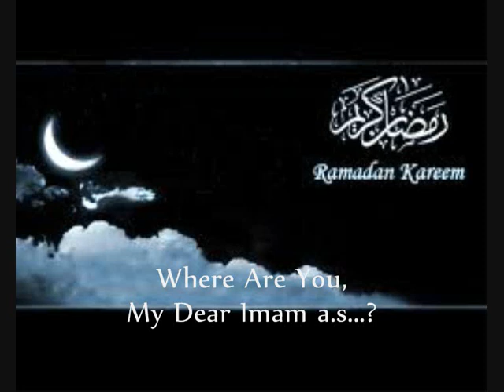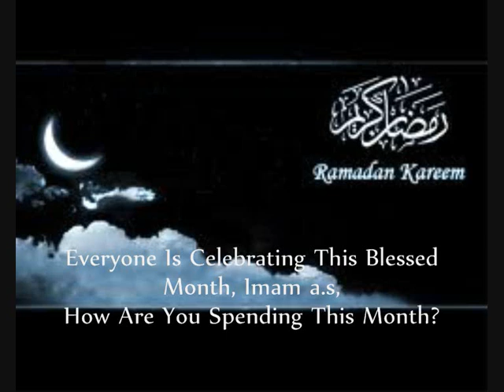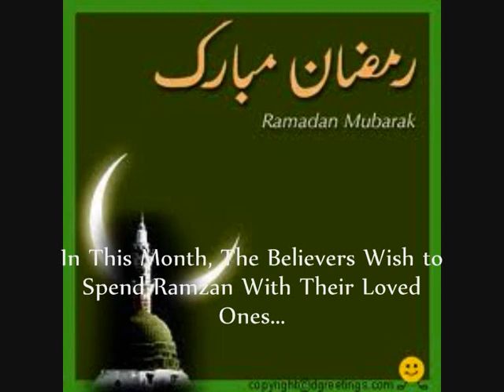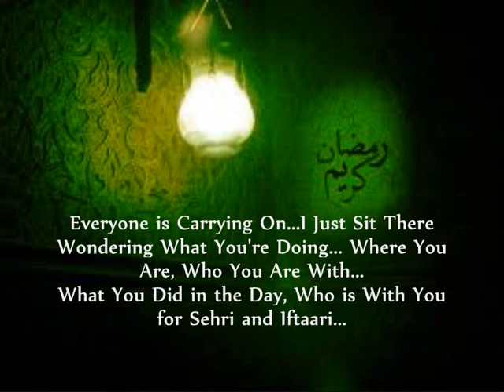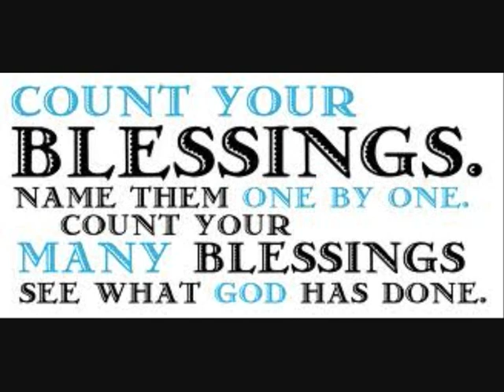Ramzan Mubarak, My Dear Imam a.s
A Video for Imam Ahmed al Hassan a.s, Wishing Him Ramzan Mubarak.